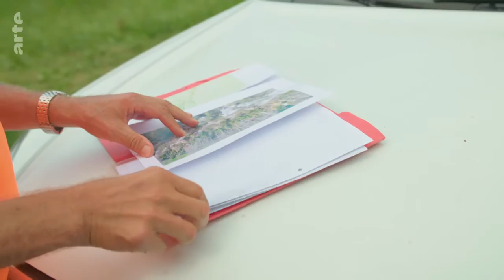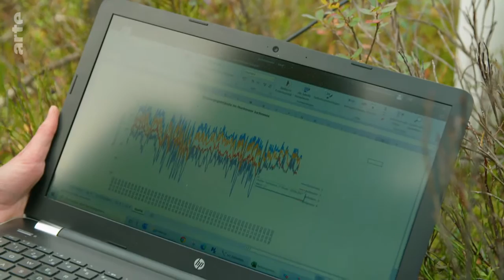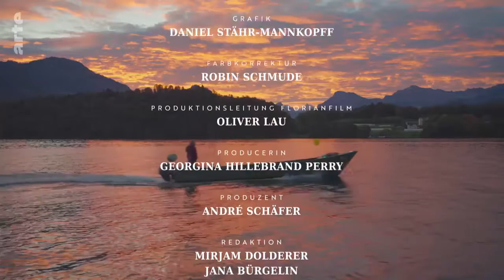Der Vierwaldstättersee: Blaues Juwel der Schweiz Doku (2023)